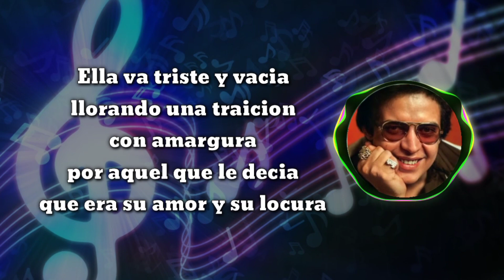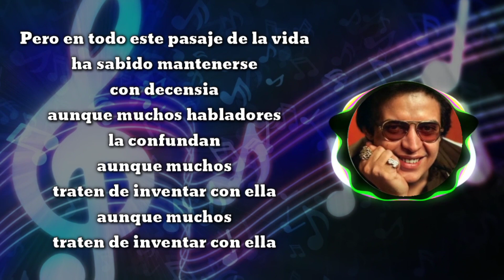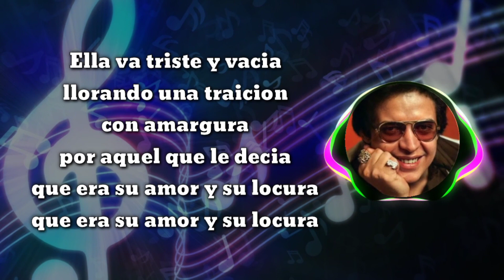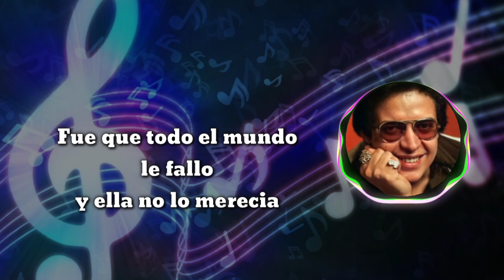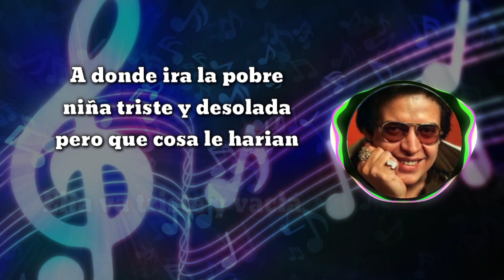Triste y vacía - Héctor Lavoe (letra)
SMOKING Salsa Club

• Autor
Héctor Lavoe

• Canción
Triste y vacía